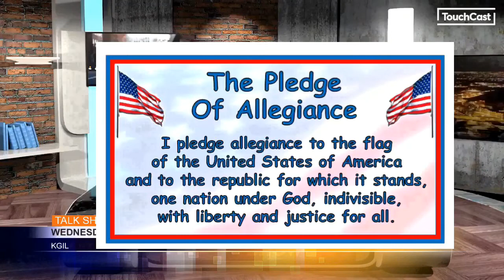FRIDAY MAY 8, 2020